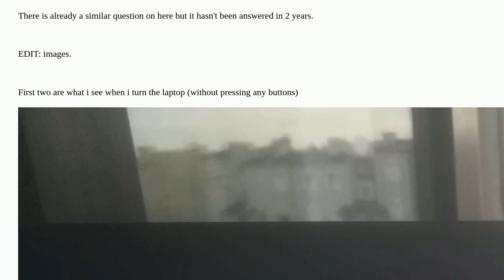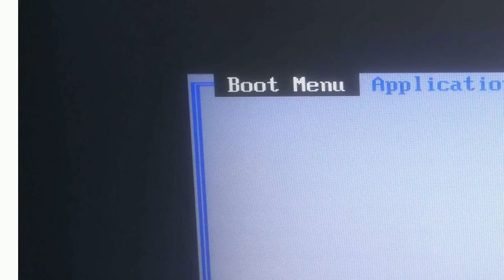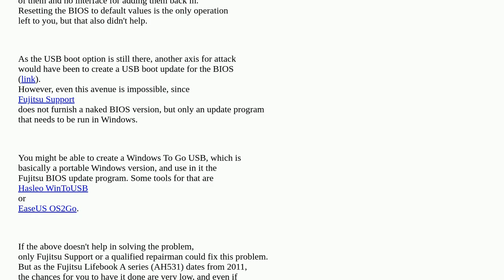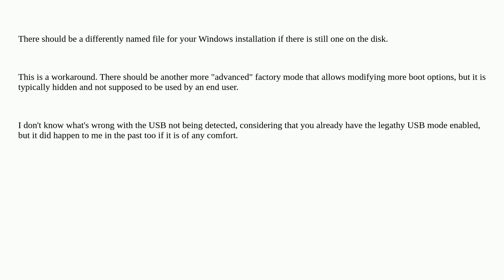Deleted BIOS boot options on laptop can't boot from anything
A special thanks goes out to the awesome community

  bios windows-10 usb boot